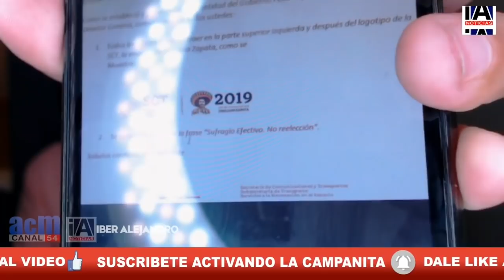INCREÍBLE!! SENADOR LLAMA PEN.DEJO A VICENTE FOX EN SU CARA POR FIN DEFIENDEN A AMLO!!